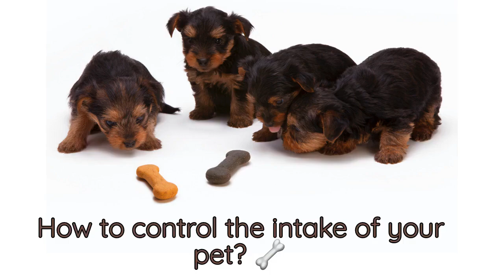PetFoodMeasuringSpoon Creative 3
🐶🐱 Want to control the food intake of your pet?
Check this Food Measurement Spoon! Battery-powered, easy to wash, with LED display. Get it for your pet TODAY!